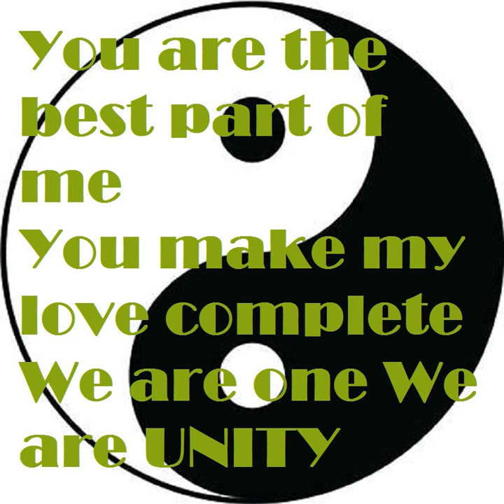Unity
A improvisation for Dobro